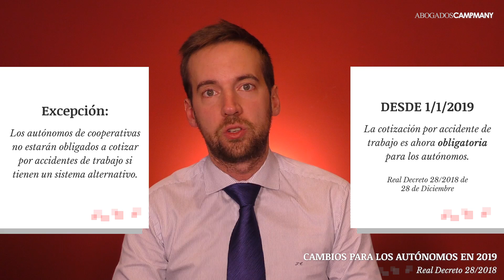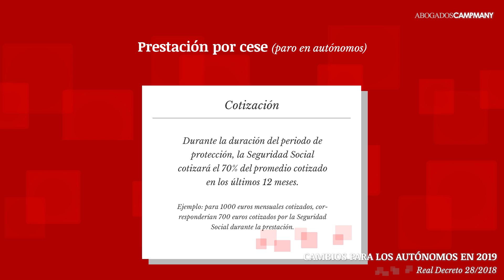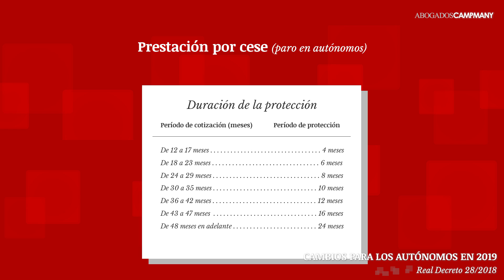⚠️ Grandes cambios y reformas para los Autónomos en 2019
Normativa analizada:
El Real Decreto-Ley 28/2018, de 28 de diciembre, para la revalorización de las pensiones públicas y otras medidas urgentes en materia social, laboral y de empleo.
En concreto la disposición adicional segunda que modifica la LGSS.

AMPLIACIÓN DE COBERTURAS:

Accidente de Trabajo
Como ya sabéis antes era optativo cotizar por esta contingencia, a partir de ahora, se reforma el art. 83 de la LGSS y se establece que es obligatoria su cotización (excepto para los socios de cooperativas siempre que tengan un sistema equivalente).
Concepto de accidente = 115 LGSS:
“También se entenderá como accidente de trabajo el sufrido al ir o al volver del
lugar de la prestación de la actividad económica o profesional. A estos efectos se
entenderá como lugar de la prestación el establecimiento en donde el trabajador autónomo ejerza habitualmente su actividad siempre que no coincida con su domicilio y se corresponda con el local, nave u oficina declarado como afecto a la actividad económica a efectos fiscales.»”

 Baja médica
Tras dos meses de baja (60 días), la cuota de autónomos no se abonará por el autónomo, sino por la entidad gestora (INSS) si es enfermedad común o mutua si es accidente laboral.

 Prestación por cese
En este caso, es obligatoria y se dobla el tiempo. Incluye prestación económica y cotización. Se cobra con el promedio de los últimos 12 meses de cotización el 70%. Tope 175% del IPREM (537,84) = TOPE 941,22 €.

Período de cotización
Meses
Período
de la protección
Meses
De doce a diecisiete. . . . . . . . . . . . . . . . 4
De dieciocho a veintitrés. . . . . . . . . . . . 6
De veinticuatro a veintinueve. . . . . . . . . 8
De treinta a treinta y cinco. . . . . . . . . . . 10
De treinta y seis a cuarenta y dos. . . . . 12
De cuarenta y tres a cuarenta y siete. . . 16
De cuarenta y ocho en adelante. . . . . . 24»

Tarifa plana autónomos
60€ al mes durante un año e incluye tanto contingencias profesionales como comunes si no has estado nunca de alta en autónomos o hace más de dos años. Eso para la base mínima de cotización. Que pueden llegar a ampliarse hasta 12 meses más cumpliendo otros requisitos.
 Los menores de 30 años (o 35 en mujeres) podrán reducirse hasta un máximo de 3 años. Si se ha disfrutado de estos beneficios el período de baja será de 3 años hasta poder volver a pedirlo.
 Discapacidad del 33% o más:
 60€ al mes durante un año si nunca se ha estado de alta o hace más de dos años y los 4 años siguientes hasta los 5 años, reducción del 50% de la cuota de contingencias comunes.
 Las mujeres que hayan cesado como autónomas por maternidad, adopción, guarda con fines de adopción, acogimiento y tutela, tendrán derecho a la tarifa plana durante un año y vuelvan en un plazo de dos años desde que cesaron.